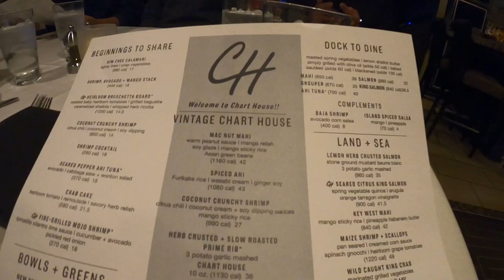Tang's Bachelor Snowboarding Party